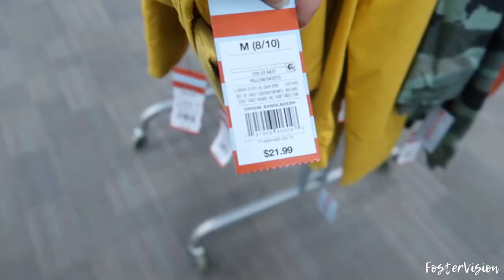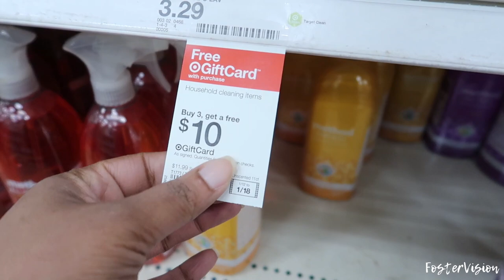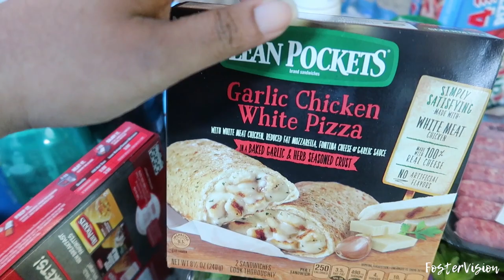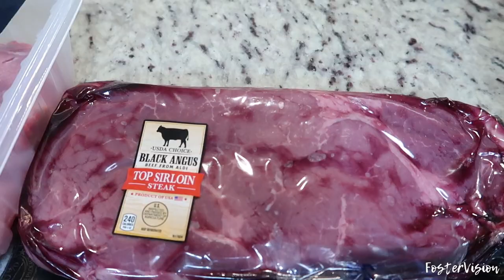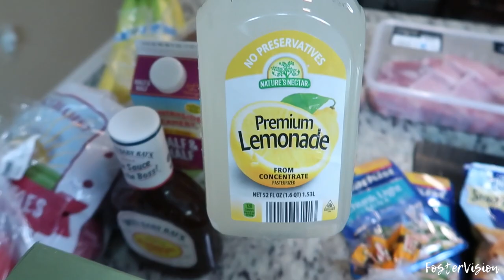ROLL WITH US | A DAY IN OUR LIFE | SHOPPING HAUL | BLACK FAMILY VLOG